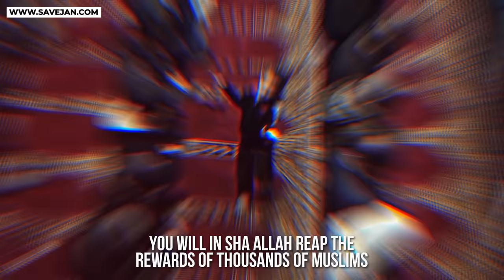URGENT! MOHAMMED HIJAB ASKING MUSLIMS TO ACT NOW!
✅ Making Dhikr!

Please donate and help establish this Masjid and earn your reward